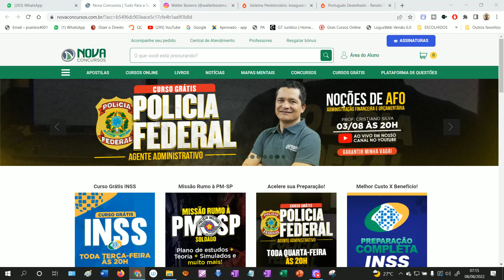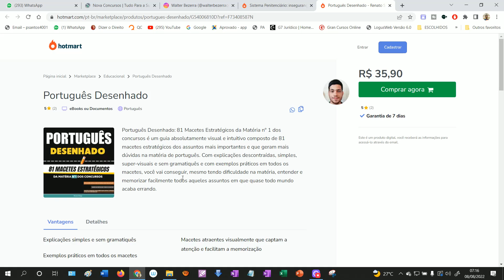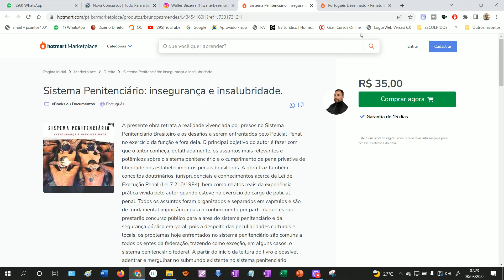MP-PA: O CANAL DESEJA UMA EXCELENTE PROVA PRA VCS!!!